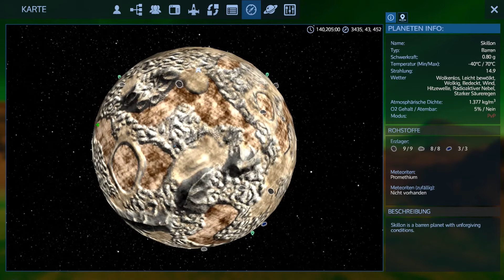Empyrion - Galactic Survival Let's Play S06E142 "Ausflug in den Raid Sektor" german deutsch HD PC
Saison Sechs von Empyrion - Galactic Survival. Alles größer, schöner und größtenteils schwerer. Absolute Anfänger sollten auf Simplon starten, da dort der "Gegenwind" nicht so stark ist. Viel Spaß!

Zen oder die Kunst, vom Rauchen zu lassen: